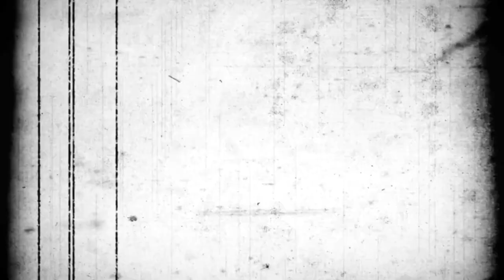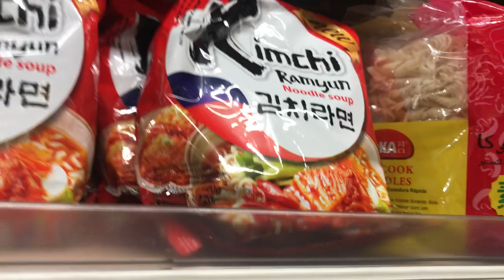Funtime with Geet - Gurgaon Vlogs - DLF Galleria - Waffle Wallah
This is my first VLOG and I went to galleria in Gurgaon. In galleria I went to Le marche and Waffle wallah.